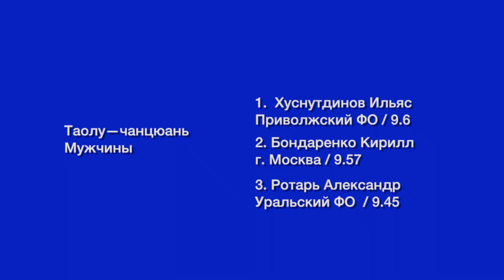Онлайн Чемпионат России по ушу. Мужчины. Чанцюань